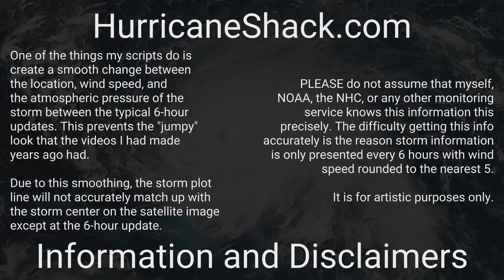1954 Atlantic Hurricane Season